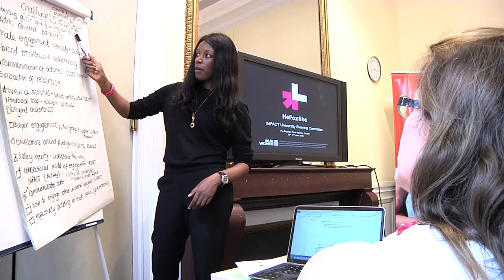Sciences Po is committed to promoting gender equality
Sciences Po is one of HeForShe impact champions. HeForShe is the UN women solidarity campaign for gender equality. Gender equality is not just a women’s issue, it’s a human rights issue.

Sciences Po is an international research university, both selective and open onto the world, ranking among the finest institutions in the fields of humanities and social sciences. Click for more information about Sciences Po courses.